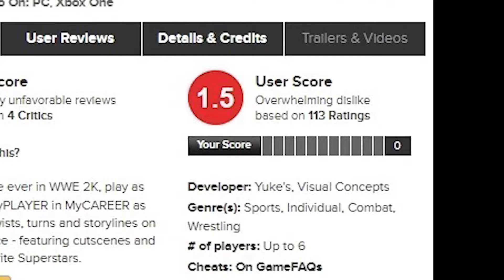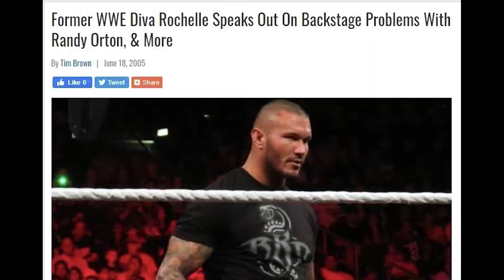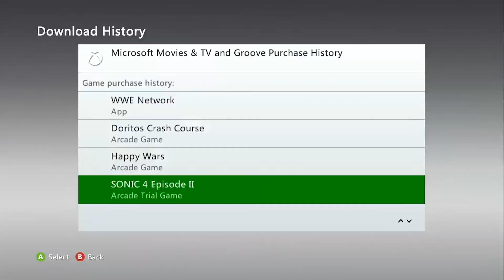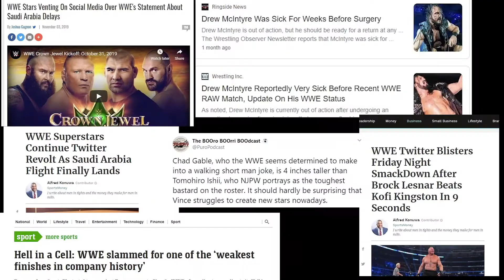WWE All Stars | Funnest WWE Game | Praise Appraisal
So uh. WWE 2K20 isn't that great, huh? Well, how about we take a look at something unique and IMMENSELY fun?! This is WWE All Stars. Is it worthy of praise as the arcade-like over-the-top game that it is? Let's find out.